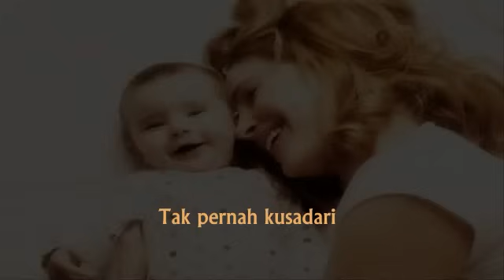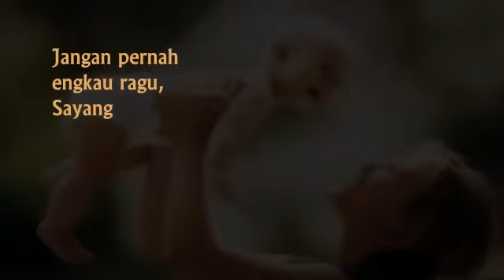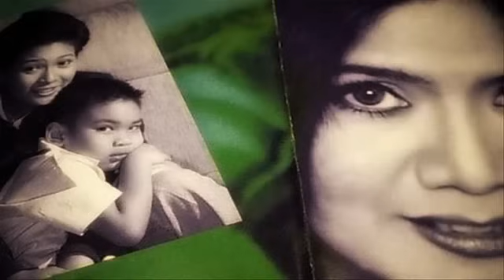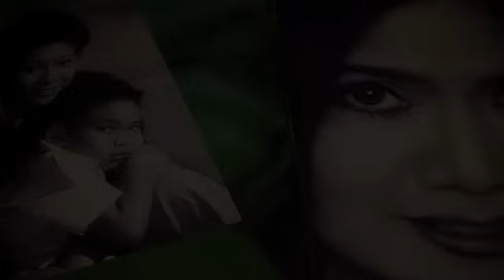Vina Panduwinata - Anakku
Vina Panduwinata
Anakku
Songwriter (s) : Vina Panduwinata, Ria Prawiro & Dodo Zakaria
Album Bawa Daku & Vina For Children

Lirik Lagu Anakku

Saat engkau tertidur
Kupandangi wajahmu
Masih ingin kumendekapmu
Masih ingin kumenciummu

Tak pernah kusadari
Waktu cepat berlalu
Kini engkau menjadi besar
Kini engkaulah harapanku

Tumbuh-tumbuhlah anakku
Raihlah cita-citamu
Jangan pernah engkau ragu, Sayang
Doaku selalu bersamamu
membuat aman dihidupmu
Selamanya...

My Child

When you fall asleep
I looked at your face
Still want me to hold you
Still want me to kiss you

I never realized
Time is fleeting
Now you are so great
Now you are the one hope

Growing my child grows
Reach for your ambition
Do not ever doubt you, dear
My prayers are always with you
make your life safe in
forever ...